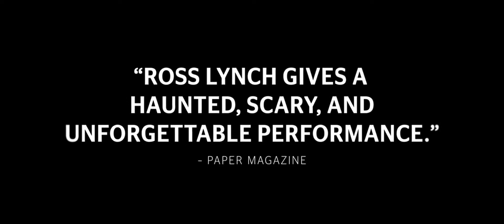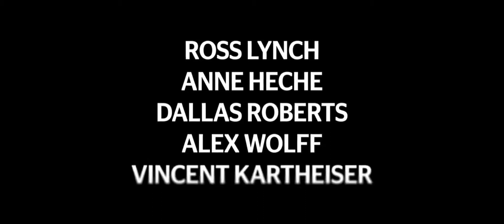My Friend Dahmer 2017 Official Trailer